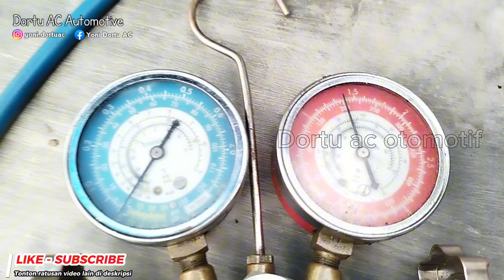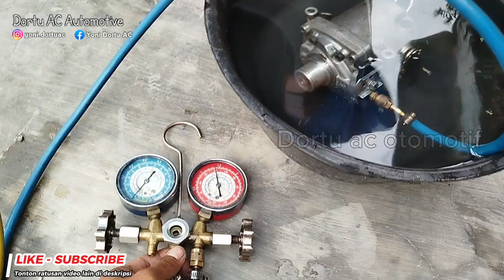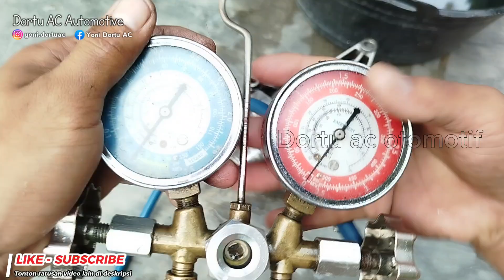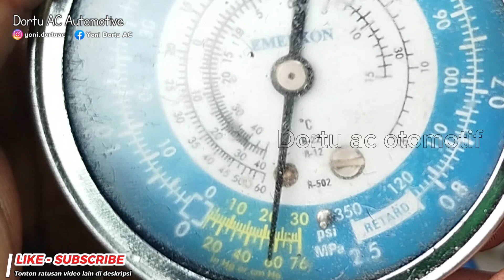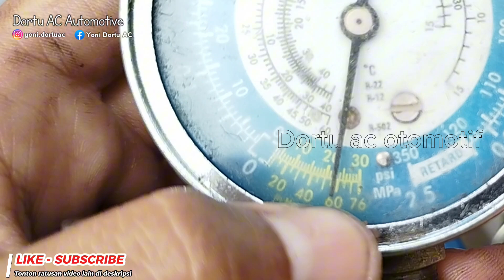ac mobil | CARA perbaiki kompresor bocor, Cara pasang sil as kompresor ac mobil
Kompresor bocor
Cara perbaiki kompresor AC Mobil
Ganti sil kompresor AC
Sil as kompresor
Car ac repair
Aircond kereta repair
Cara pasang sil kompresor

Cek video-video lain di link berikut:
CHECK ANOTHER VIDEO ABOUT CAR AC BELOW:

⛔❗👍⬇️KUMPULAN VIDEO AC MOBIL, KULKAS, MESIN CUCI cek dibawah ini:
( VIDEO COLLECTION OF CAR AC, REFRIGERATOR, WASHING MACHINE check below )

➡️ EVAPORATOR AC MOBIL
CAR A/C EVAPORATOR

➡️ FILTER KABIN/UDARA AC MOBIL
CAR CABIN FILTER

❗⛔Everything in this video is not recommended to be practiced at home without a good understanding and knowledge of car air conditioning because anything that goes wrong or is damaged is the responsibility of each.⛔❗